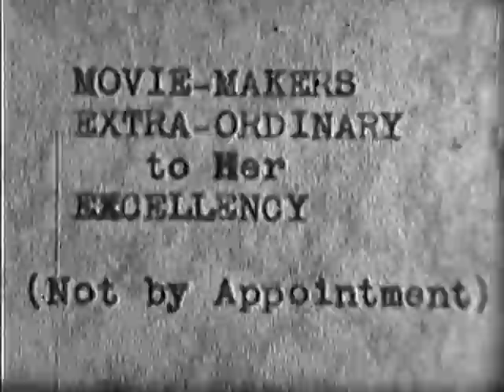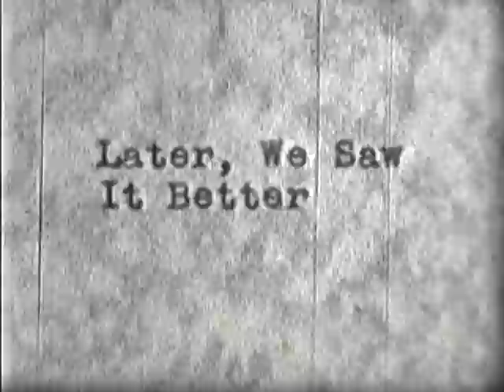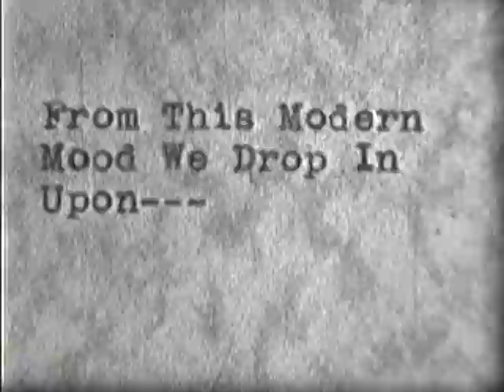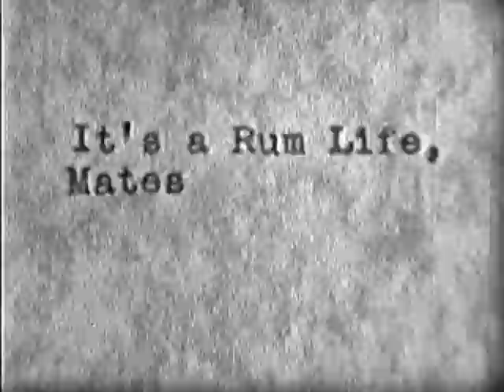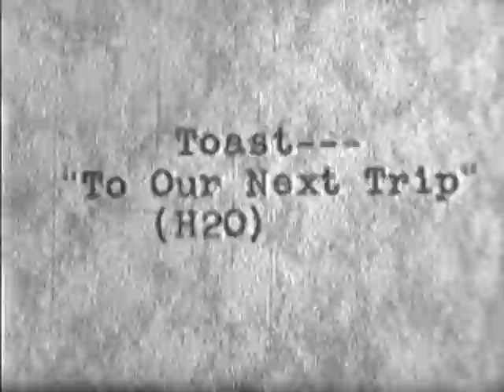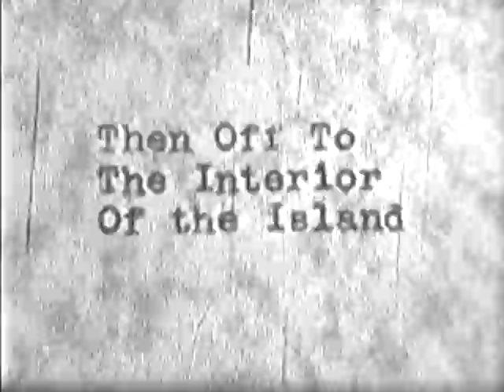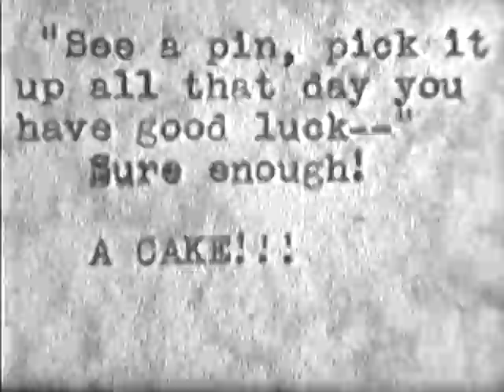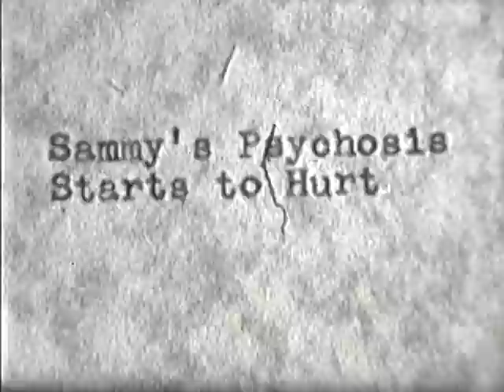Eleanor Roosevelt and Friends Visit the Caribbean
Eleanor Roosevelt and Friends Visit the Caribbean - FDR Presidential Library   - Video 208 - Mrs. Roosevelt and 5 friends leave Washington DC and travel by train and then plane and boat to various places in the Caribbean. Home made titles tell the destinations. Archival footage from the FDR Presidential Library MP 71-8:53 MP 71-8:54